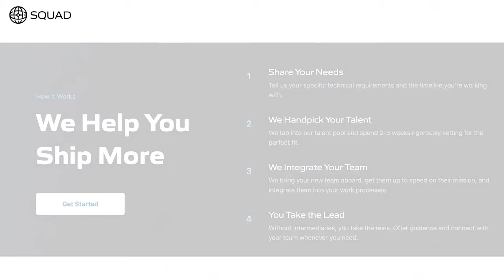Data, data, everywhere - enough for AGI?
In this podcast, Nathan and Nick Gannon dive deep into the data requirements for achieving Artificial General Intelligence. They explore the current paradigms, the role of data in approximating intelligence, and the scaling trends for GPT models. The discussion covers various datasets, from email and Twitter to YouTube and genomic data, as they analyze the feasibility of reaching the target of 100 trillion high-quality tokens. While the bull case suggests an abundance of data, the bear case highlights the limits on high-quality data, prompting a fascinating exploration of what makes data good for AI and the potential for AI to generate its own data.

Omneky is an omnichannel creative generation platform that lets you launch hundreds of thousands of ad iterations that actually work customized across all platforms, with a click of a button. Omneky combines generative AI and real-time advertising data.

The Brave search API can be used to assemble a data set to train your AI models and help with retrieval augmentation at the time of inference. All while remaining affordable with developer first pricing, integrating the Brave search API into your workflow translates to more ethical data sourcing and more human representative data sets. Try the Brave search API for free for up to 2000 queries per month

Plumb is a no-code AI app builder designed for product teams who care about quality and speed. What is taking you weeks to hand-code today can be done confidently in hours. for early access.

TIMESTAMPS:
(00:00) Introduction
(05:04) Scaling Hypothesis of Intelligence
(07:32) Is There Enough High Quality Data?
(10:19) Algorithms Impacting Data Requirements
(17:42) Sponsor : Omneky
(18:04) Estimating High Quality Token Requirements
(24:07) Astronomy and YouTube Data Scale
(29:42) Genomics Data
(38:14) Sponsors : Brave /  Plumb / Squad
(41:16) Code Datasets and Synthetic Data
(45:48) The Bear Case: Quality and Usability of Data
(50:54) Investment Trends and Compute Efficiency
(54:19) Training Run
(57:21) Synthetic Data Generation and Self-Play